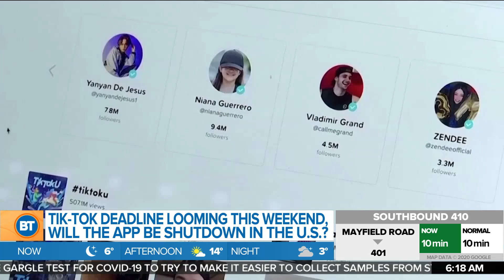Business report: Canadian retail spending data for July, TikTok deadline looming in the U.S.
The retail spending data is likely to show another big rebound from the pandemic lows, but so many small businesses are still struggling, 680 NEWS senior business editor explains in the business report.